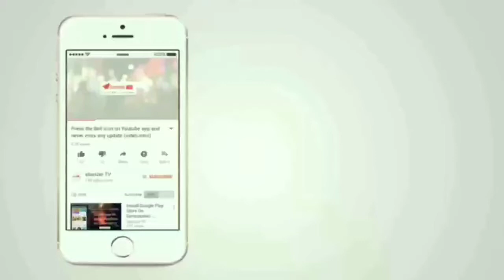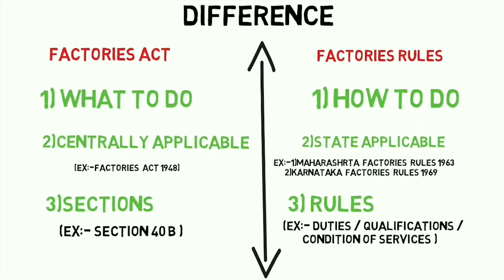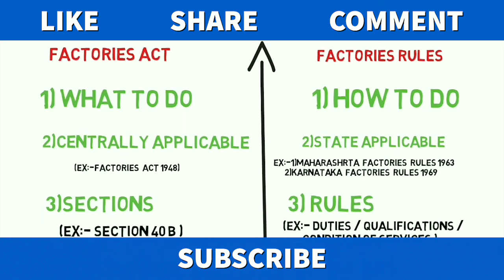Difference between ACT & RULES (Industrial Safety)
DIFFERENCE BETWEEN FACTORIES ACT AND FACTORIES RULES.